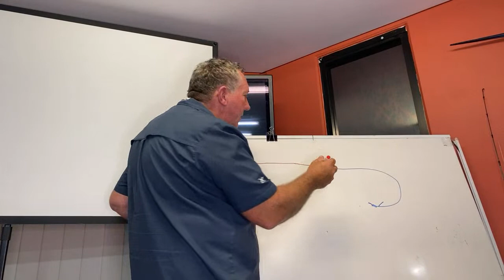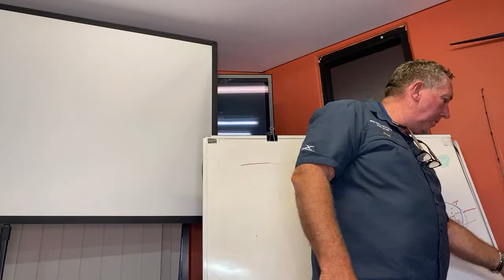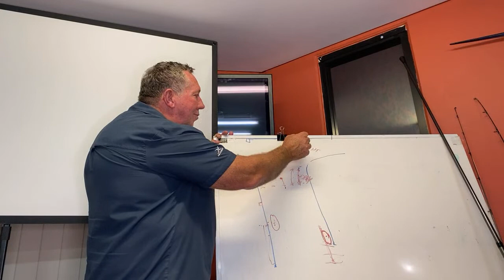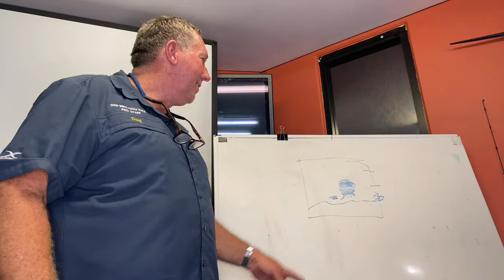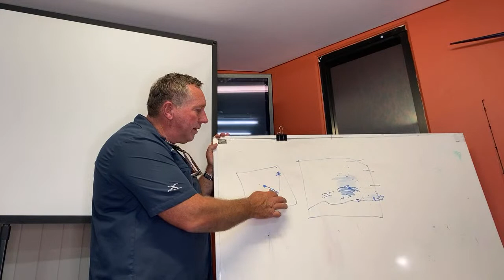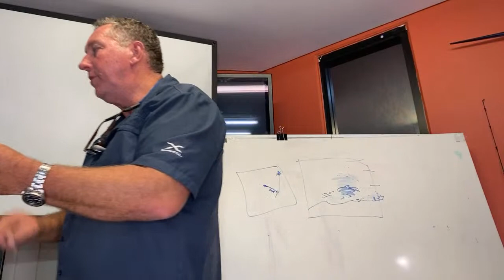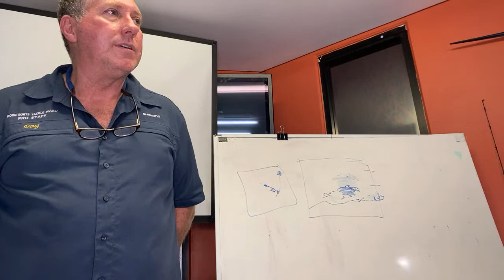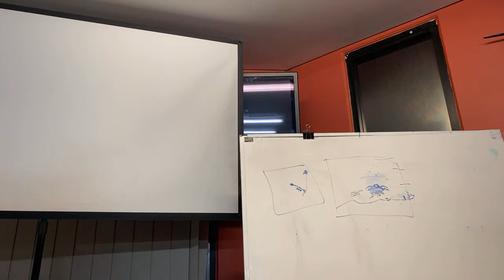Jewfish seminar July21